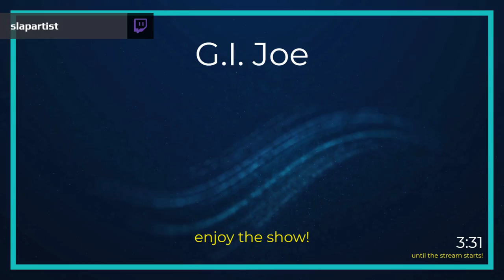G.I. Joe (NES Cartridge) (Analogue NT Mini) (Full Play Through)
G.I. Joe full play through.